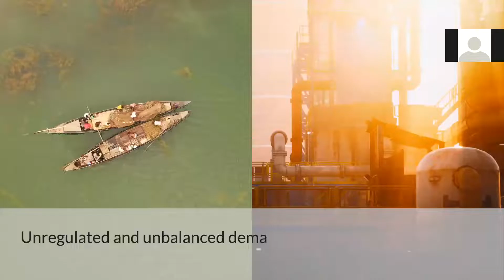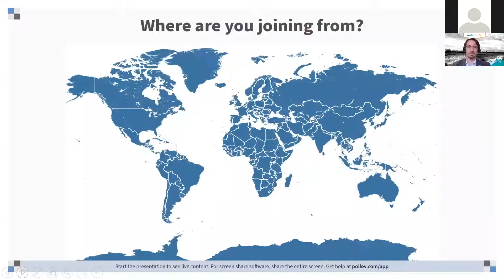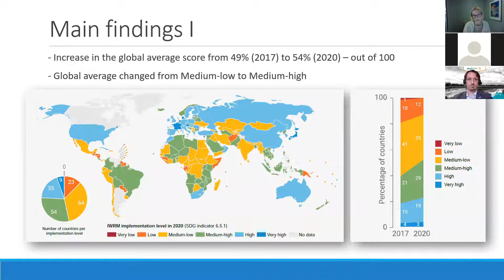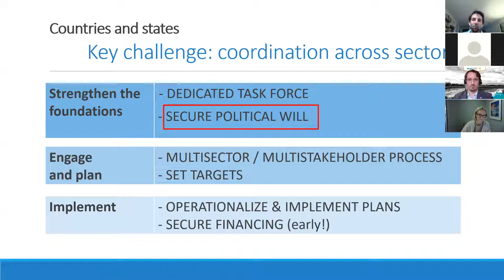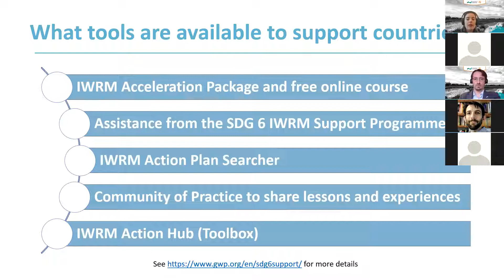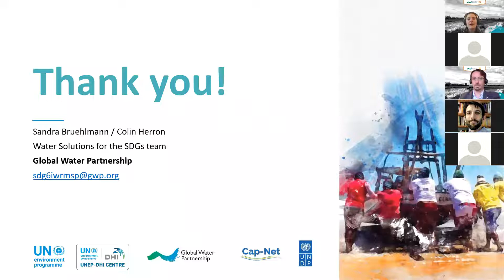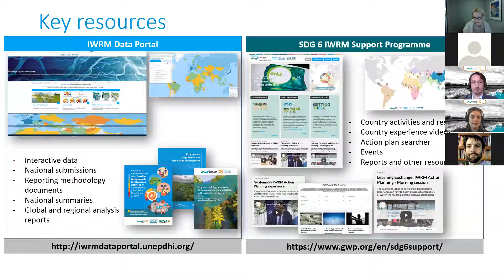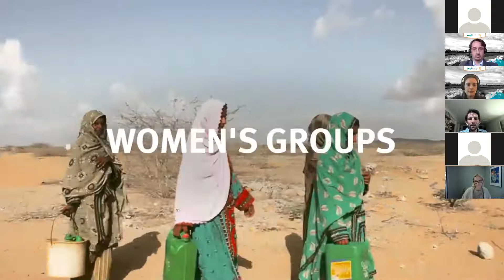Webinar: 2021 Progress on Integrated Water Resources Management - French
Progrès 2021 en matière de gestion intégrée des ressources en eau (ODD 6.5.1), PNUE

In this webinar, UNEP gives a status update on how the world is doing on Integrated Water Resources Management, and where we need to accelerate progress to achieve Sustainable Development Goal 6 on water and sanitation by 2030.

The webinar took place on Monday 20 September 09:00-10:00 CEST. THIS IS THE ARABIC/FRENCH/RUSSIAN TRANSLATION OF THE WEBINAR.

This webinar is part of a series of webinars on progress towards SDG 6. You can find more information about all the webinars including all the presentations